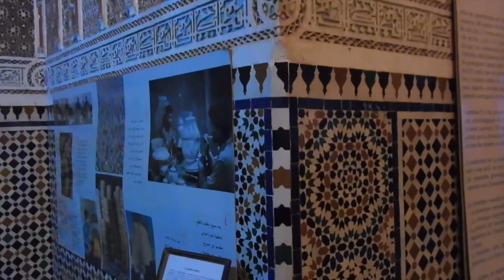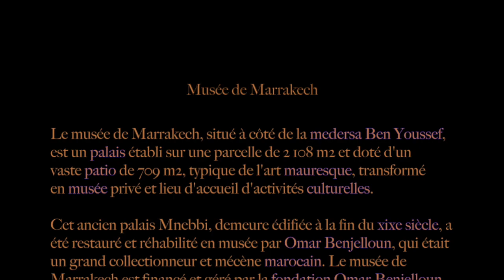Marrakech Museum - متحف مراكش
Marrakech Museum